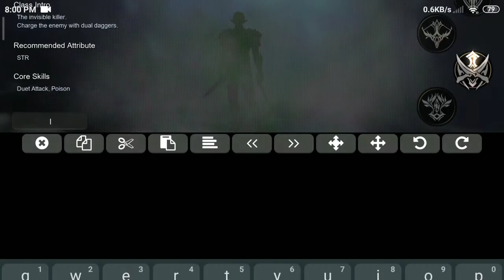KINGDOM: THE BLOOD PLEDGE /NEW GAME/ MMORPG